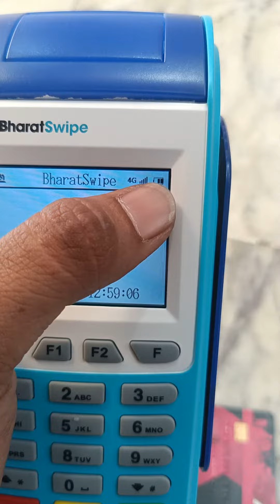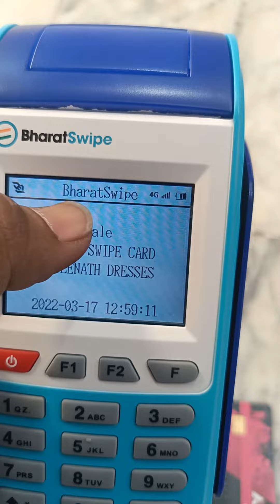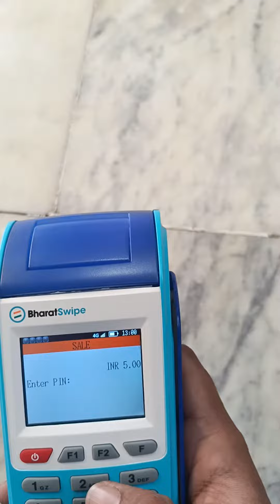How to use bharatpe swipe machine || भारतपे स्वाइप मशीन का उपयोग कैसे करे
hello friends is video me bharat pe swipe machine ka sahi use kaise kar sakte he iske bare me he.